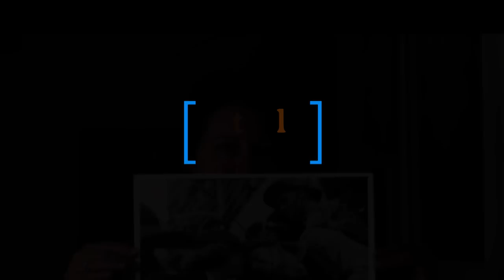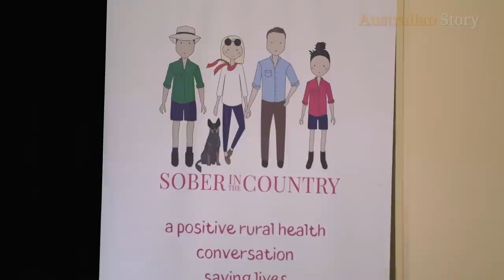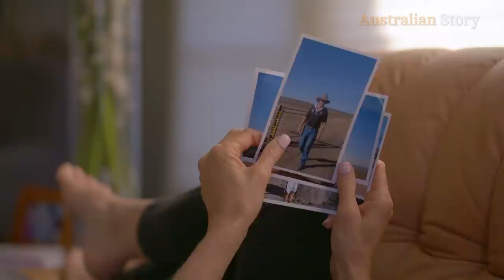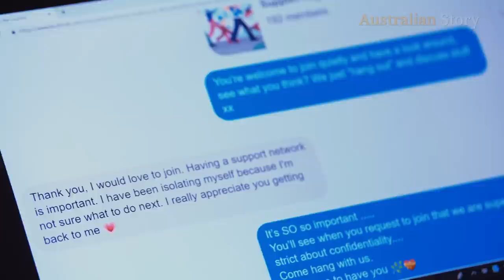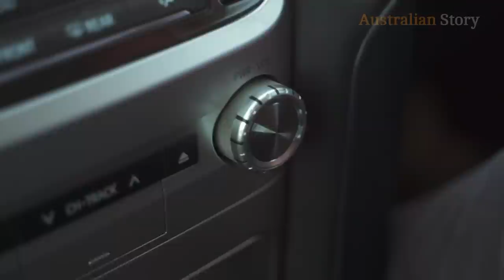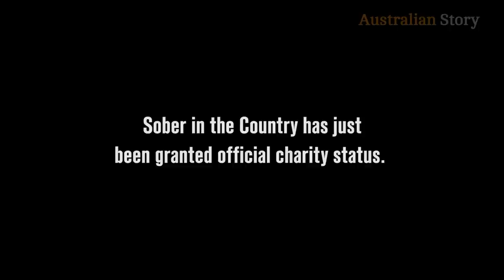Staying Sober in the Country: Shanna Whan’s alcohol recovery story | Australian Story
When Shanna Whan realised she was an alcoholic, she didn’t just decide to give up drinking. She started a one-woman campaign to start a conversation about drinking culture in the bush.

And she took the brave step of going public with her own 20-year battle with the bottle, as a way of encouraging others who want to change to step forward and seek help.

Now her online community "Sober in the Country" is spreading the message throughout the bush: "It’s OK to say no to a beer."

About Australian Story:
Putting the "real" back into reality television, Australian Story is an award-winning documentary series with no narrator and no agendas — just authentic stories told entirely in people's own words. Take 30 minutes to immerse yourself in the life of an extraordinary Australian. They're sometimes high profile, sometimes controversial, but always compelling. It’s television guaranteed to make you think and feel. New episodes are available every Monday.